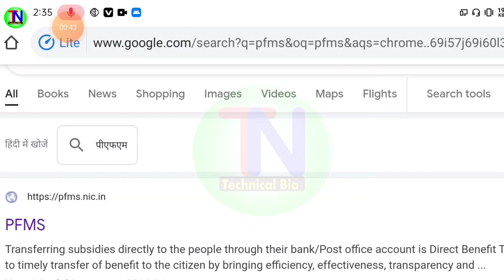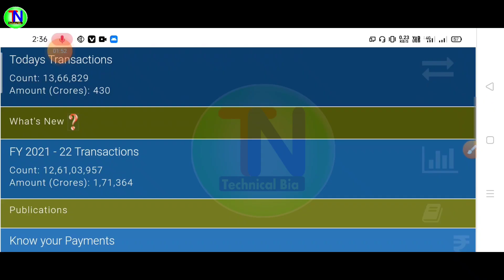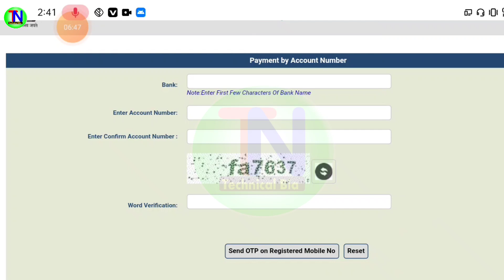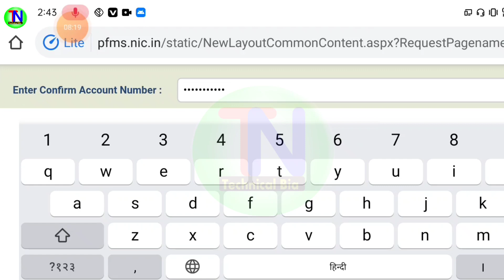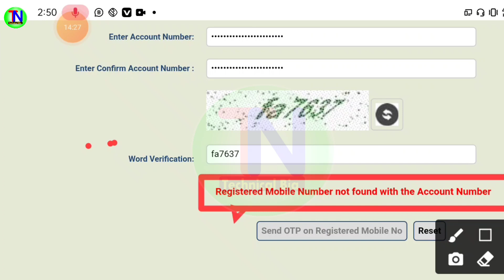PFMS New Update 2021 | अब सरकार घर से आया हुआ पैसा OTP से चैक करें, PFMS Otp Problem 2021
1⃣  अगर आपको यह विडियो पसंद आये  तो  लाइक जरुर कीजिये |

2⃣ अगर आपका को सवाल या सुझाव हो तो किसी भी विडियो पर कमेंट

50MM LENS
CAMERA TRIPOD

Topic covered

pfms new update 2021,pfms otp problem,pfms balance check online 2021,pfms se paisa kaise check kare,pfms latest update,pfms otp problem solved,account number se paisa kaise check karen,sarkari yojana paisa kaise check karen online,umesh talks,technical bia pfms,pfms send otp registrar mobile number,sarkar ghar se aaya huaa paisa kaise check kare